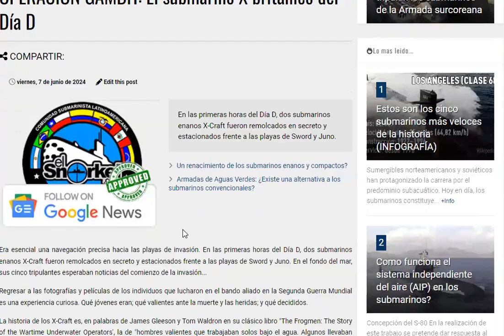Nuevo Proyecto: "Submarinos Museo" [En Construcción]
Esta nueva sección en construcción tiene georeferenciados más de 150 Submarinos o Partes en exposición en todo el mundo.
Comparte tu experiencia de la visita a un Submarino Museo.